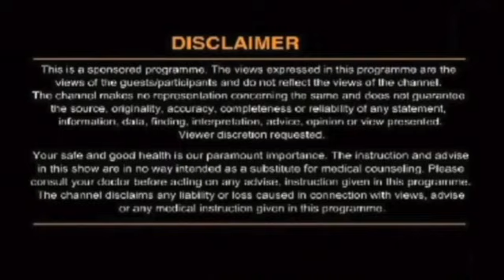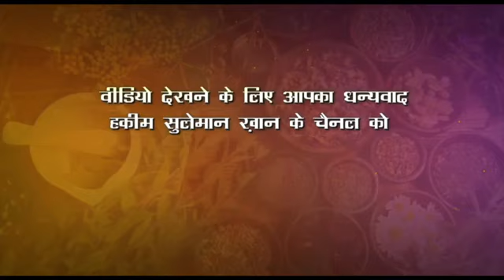बालों को गिरने से कैसे रोकें